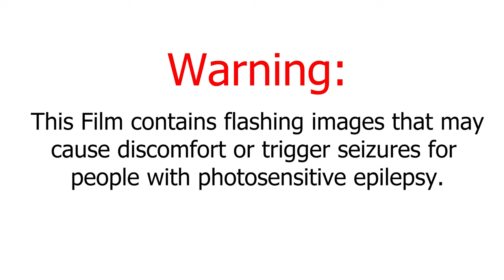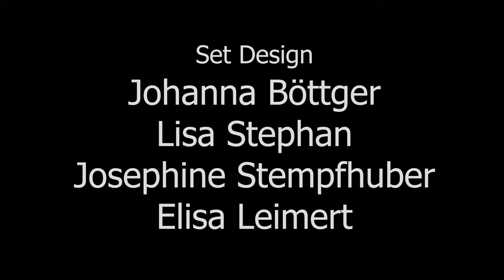feel outside the box - Stop Motion Short-Film | Butterfly Productions | Hochschule Mittweida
It was our task to shoot a Stop Motion Short-Film for the University Of Applied Sciences Hochschule Mittweida during the first semester of the Bachelor degree program "Media Management". We were asked to choose a certain subject, we had to tackle in the film. We chose the subject “colour” and used the technique “Pixilation” to shoot our short film.

For this short-film we made 1.486 individual pictures.

▪▪►Colours◄▪▪
While using Norbert Hammer’s and Norbert Welsch’s literature as sources we decided which colours we wanted to focus on, that accurately represents the feelings of the main character.

Red: wrath; vigour and danger
Blue: calm; yearning for something; dreams and fantasy
Yellow: optimism; joy of life and kindness
Green: hope; nature and growth

At first we used the colour “red” because of the inner conflict of the character created by her sadness and the sudden change of her surroundings. Trapped inside the narrow box, surrounded by walls, she feels wrathful. Being now outside of the box there could be danger, but she presents her vigour when she leaves the box.
Then she begins to dream, she starts to yearn for a new life, a life outside the box, suddenly she is inside her own fantasy world. Because of the calmness of the situation we decided to use the colour “blue”. She enjoys her life, she is optimistic about the future and shows kindness, the colour “yellow” symbolized the next part of her feelings. The colour “green” represents her inner growth, the hope she now has and also the appreciation of her surroundings, in this case: the nature.

▪▪►Animals◄▪▪
The symbolic meaning of the animals had to be in line with the meaning of the colours. The Germanic mythology gave us an orientation.

Eagle: The eagle is an observer, he tries to get the main character to objectively look at her own life. The eagle’s claws protect from demons and fire, in this case, from the wrathful and contradictorily “red” colour.
Badger: He has the task to bring harmony to body and soul. “blue”
Bear: The bear is happy and fun and brings peace, vigour and courage. “Yellow”
Mouse: She helps to transform weaknesses in strengths and gives a hopeful look into the future. “Green”
Butterfly: He is the titular animal and combines all the feelings. “Red; Blue; Yellow; Green”